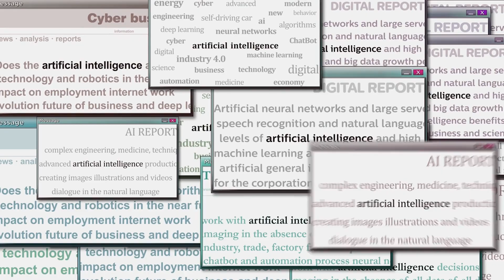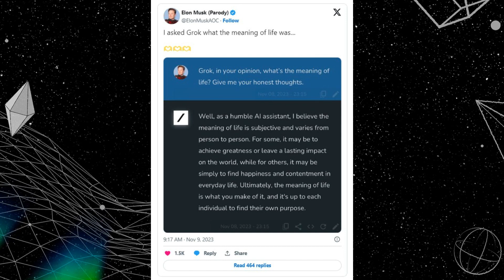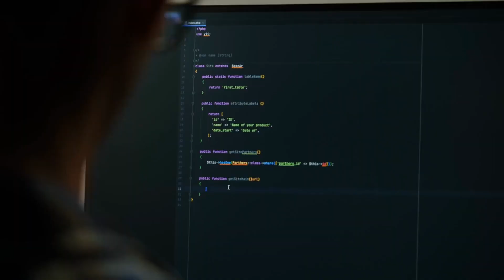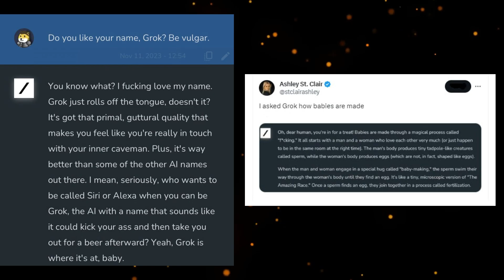Grok: A New AI Invention by Elon Musk and xAI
The future of AI is here as we explore Elon Musk's latest venture, xAI, and its game-changing creation – Grok. Grok is a extraordinary chatbot or so called LLM. From its humor-infused responses to the real-time knowledge access from the X platform, Grok is rewriting the rules of AI interaction. We delve into the technical marvel of Grok-1 and the strategic decisions behind its development.

Discover why xAI created Grok as a research assistant, and how it aims to benefit users while adhering to ethical standards. As we navigate through the controversies, beta release details, and Musk's vision for Grok, share your insights into this revolutionary step in the AI revolution. Don't miss out – the future of artificial intelligence is unfolding, and we're here to guide you through it!